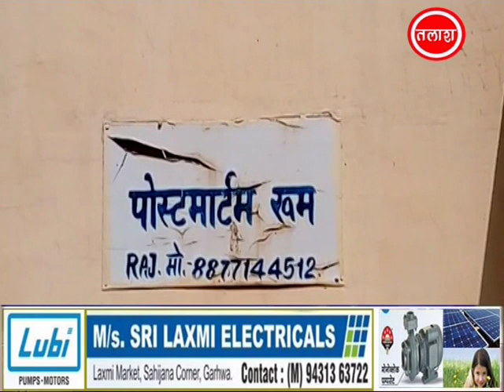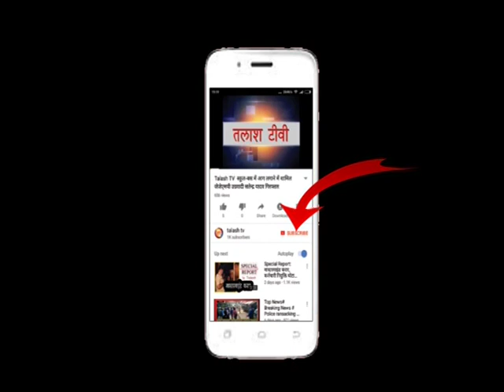बड़ी खबर | गढ़वा | रमकंडा| मोटरसाइकिल से गिरकर महिला की मौत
गढ़वा । गढवा रमकंडा थाना क्षेत्र के भईसमरवा गांव निवासी राज मंथन भुईया की पत्नी छटनी देवी 45 वर्ष की मौत मोटरसाइकिल से गिरकर हो गयी। घटना के संबंध में मृतिका का भाई रामलाल भुइयां ने बताया कि गांव के सत्येंद्र सिंह के साथ रमकंडा से बाजार कर अपने घर लौट रही थी।इसी दौरान सिंगासोत घाटी के पास ढलान ढलने के दौरान मोटरसाइकिल से गिर गई। गंभीर स्थिति में उसे इलाज के लिए रमकंडा उप स्वास्थ्य केंद्र में भर्ती कराया गया जहां प्राथमिक उपचार के बाद चिकित्सक ने गंभीर स्थिति को देखते हुए मेदनीनगर रेफर कर दिया। मेदनीनगर जाने के दौरान छ्टनी देवी की मौत अस्पताल पहुंचते ही हो गई। इसके बाद  छटनी देवी को वापस घर ले आया गया। इसकी सूचना पुलिस को मिलने के बाद पुलिस ने शव को अपने कब्जे में लेकर अंत परीक्षण के लिए गढ़वा सदर अस्पताल भेज दिया।Latest News
Breaking News
Current News
garhwa news
palamu news
latehar news
Talash TV